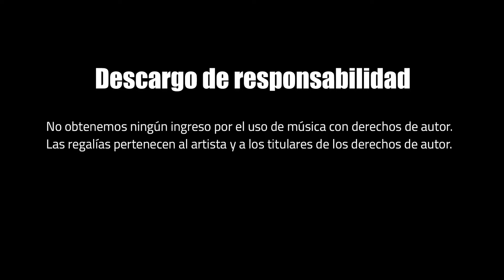CAFE VINILO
Una seleccion de discos para disfrutar con un buen cafe.!